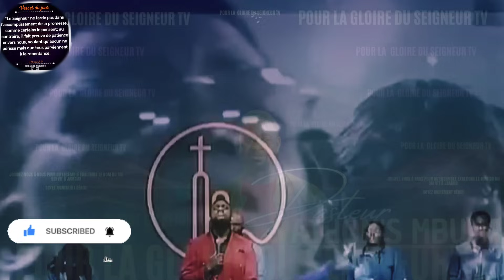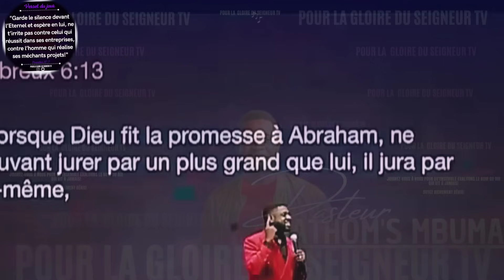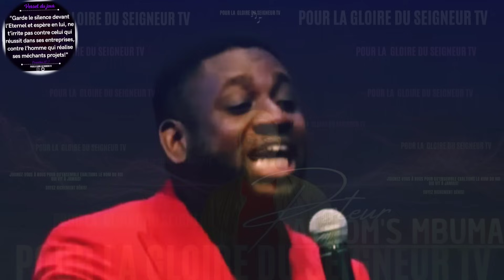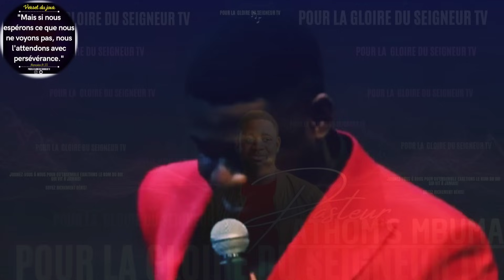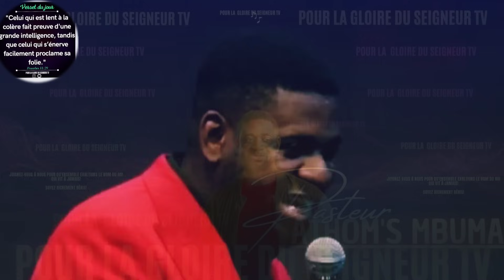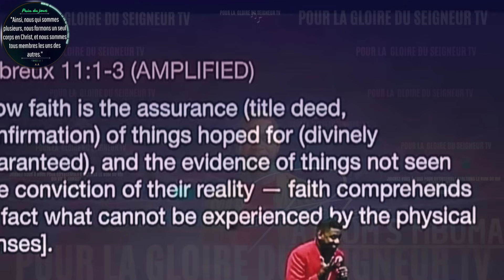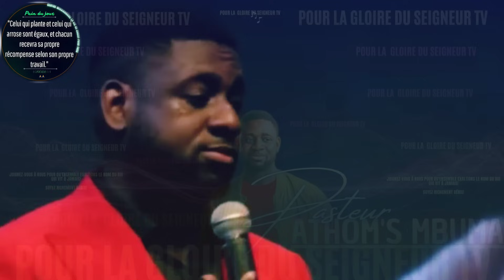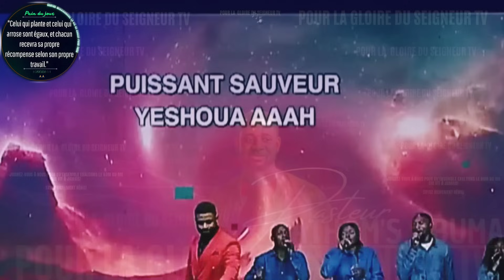🎤QUELLE GARANTIE AVONS-NOUS QUAND NOUS PRIONS |PST. ATHOM'S MBUMA |PRÉDICATION|PHILA CITÉ D'EXAU...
Que ce merveilleux message bénisse tout un chacun de nous en ce jour!